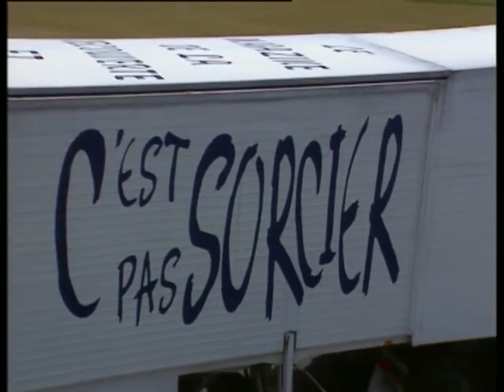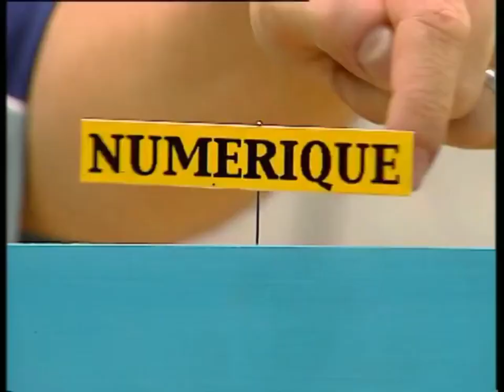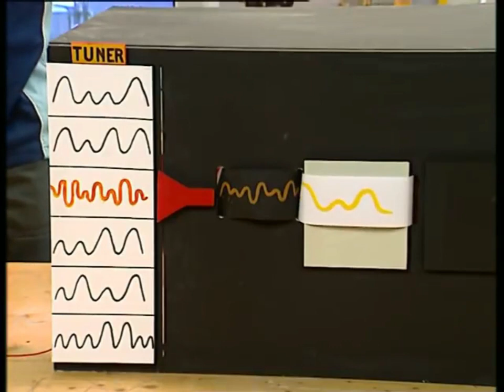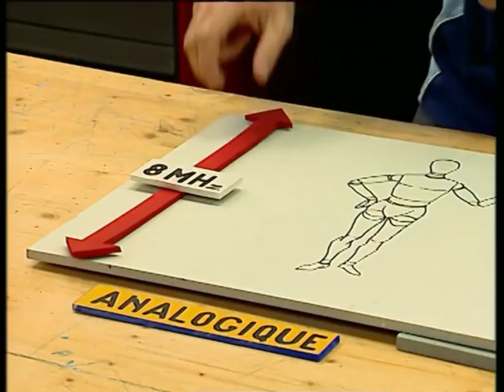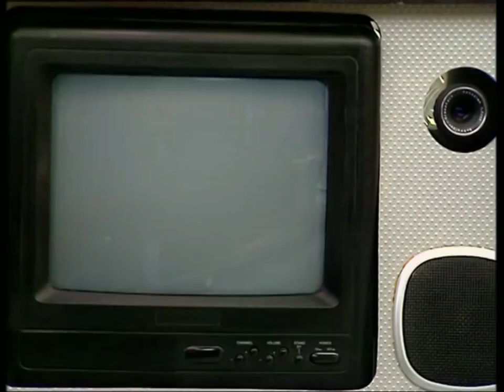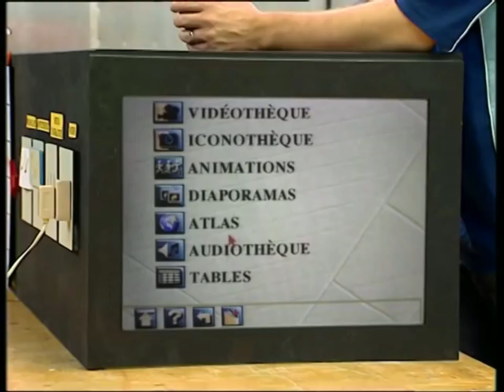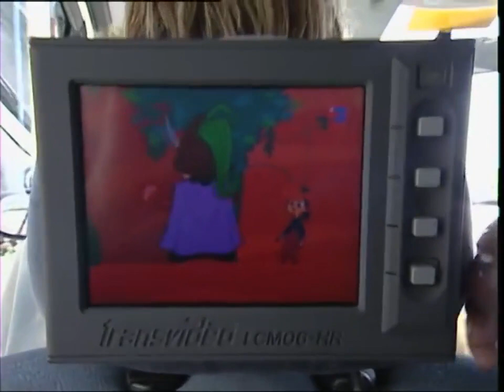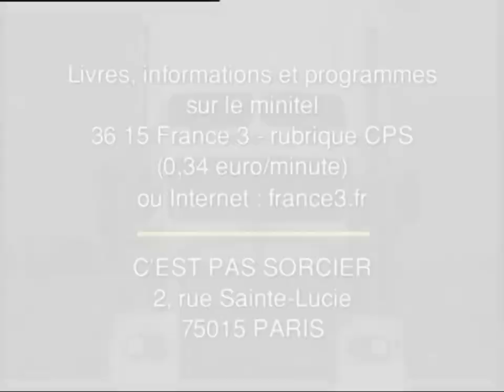C'est pas sorcier E09 - Truyền hình kỹ thuật số - Chiếc xe tải khoa học tuổi thơ (Thuyết minh )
C'est pas sorcier (tiếng Anh: It's not sorcery) là một chương trình truyền hình giáo dục của Pháp được phát sóng từ ngày 19/9/1993 đến ngày 1/2/2014. Tổng cộng chương trình có 559 tập.

Sabine Quindou và Fred Courant là những chuyên gia trong các lĩnh vực. Họ đi đến những địa điểm khác nhau, gặp gỡ các chuyên gia, phỏng vấn và giới thiệu những câu hỏi. Jamy Gourmaud thường có mặt trong một chiếc xe tải mang theo phòng thí nghiệm. Anh lái đến các địa danh mang tính biểu tượng có liên quan đến chủ đề với một phòng thí nghiệm di động được trang bị màn hình cảm ứng, đồ họa máy tính và tất nhiên các mô hình đã đem lại thành công cho chương trình ngay từ khi mới phát sóng.